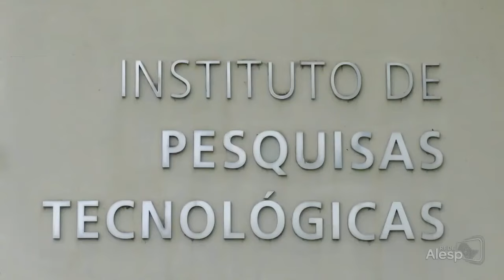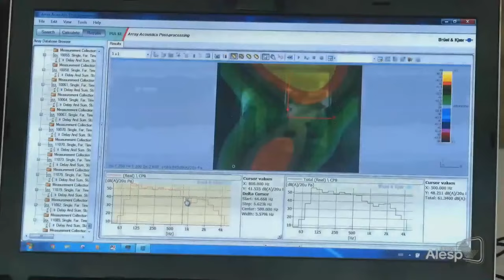IPT celebra 125 Anos de História - TV ALESP - 29 de janeiro de 2024 - 1°Ep.